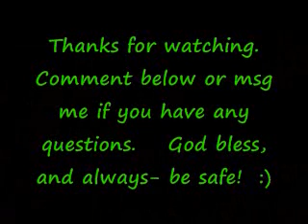You can fire it, but can you clean it? Protection does you no good if you can't! (FIXED VIDEO)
"She can eat it, but can she cook it?"  Same principle.   A sidearm is about as helpful as a rock in a bad situation, if not properly cleaned and maintained.  We had another family shooting day and I got to try out my new .380.  So tonight, I figured I'd take it apart and clean it up.  It took me about 5 minutes to clean it earlier, so combined total, (if I weren't narrating and explaining things to anyone) I would say it was about  10-12 minute ordeal, disassembly, cleaning and reassembly.  Not a lot of time to complain about considering the importance of a handgun.  Michigan, along with most states in the U.S. is an "open carry" state, meaning, there is no license required to openly carry your handgun in the appropriate areas.  I'm taking a Concealed Pistol License class however, because the transportation laws involving handguns are a little kooky, and I'd rather just have all the bases covered.

GREAT website.  Very informative with lots of good info every responsible gun owner should know, and links to more.   I would highly recommend a bit of perusing.